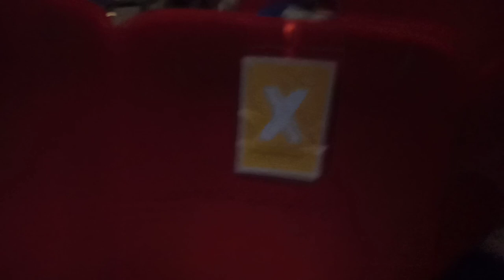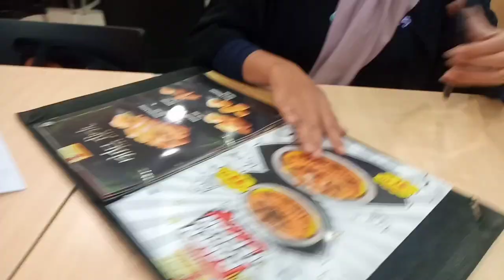weekend seru ,, nonton film SPIDERMAN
hi guys,,

welcome di yt ch
Novia Seyihaful Hazar,